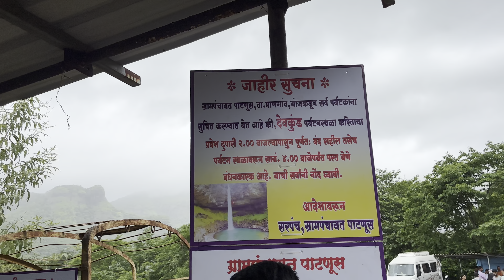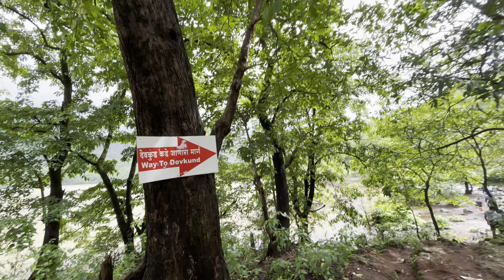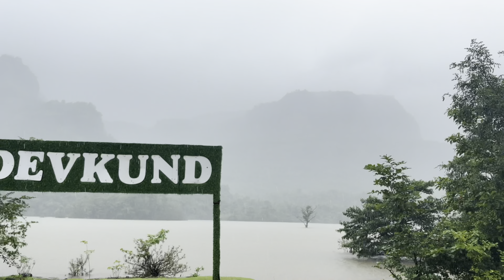Devkund Waterfall || Nature || Bhira || vlogger music travel song vlog #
Devkund Waterfall || Nature || Bhira

Bad roads, less fuss, more fun !!
Pro trip : Look far ahead and choose your path, if u get into a rut just ride it out. Keep your handlebars loose and let the bike track by itself.